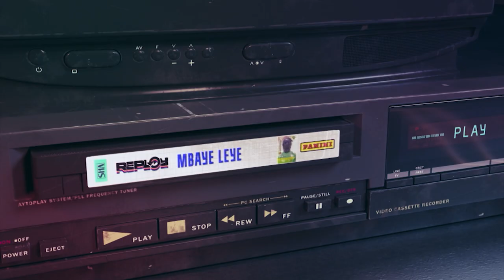MBAYE LEYE was so GOOD even Club Brugge fans were 😳🤯 REPLAY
Ad Replay presented by Panini Belgium. Discover what crossed the mind of Mbaye Leye during some of his top career moments in the Jupiler Pro League.

Dit is het officiële YouTube-kanaal van ELEVEN BELGIUM. Hier vind je de laatste samenvattingen, beste momenten en interviews om jou op de hoogte te houden van alles wat er gebeurt in de Jupiler Pro League, Challenger Pro League en de Lotto Super League. Bekijk meer video’s op

Wil je geen enkel moment missen van de Jupiler Pro League, 1B Pro League, LaLiga, Serie A, Bundesliga, Ligue 1, Koop nu uw pas

Ceci est la chaîne YouTube officielle de ELEVEN BELGIUM.
Vous trouverez ici les derniers résumés, les meilleurs moments et les interviews pour vous tenir au courant de tout ce qui se passe dans la Jupiler Pro League, la Challenger Pro League et la Lotto Super League.

Vous ne voulez pas manquer un seul moment de la Jupiler Pro League, 1B Pro League, LaLiga, Serie A, Bundesliga, Ligue 1, ... Obtenez votre pass maintenant